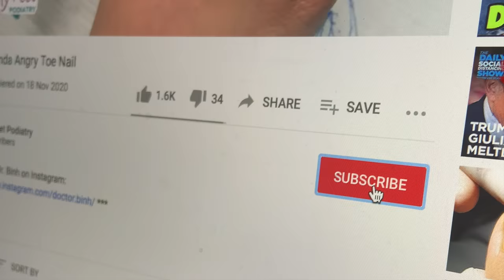10 YEARS STUCK INSIDE THE FOOT. DOCTOR POPS OUT PENCIL LEAD FROM FOOT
Dr. Binh Nguyen uncovers an ancient artifact from a patient's foot that has been buried  in there for 10 years!

North Tampa
13801 Bruce B Downs Blvd
Unit 403

South Tampa
2919 W Swann Ave
Unit 203

Wesley Chapel
2255 Ashley Oaks Cir

Brooksville
17222 Hospital Blvd
Unit 218